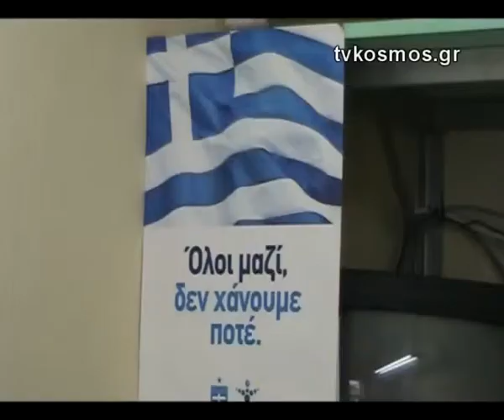ΠΡΑΚΤΟΡΕΙΟ ΟΠΑΠ TVKOSMOS